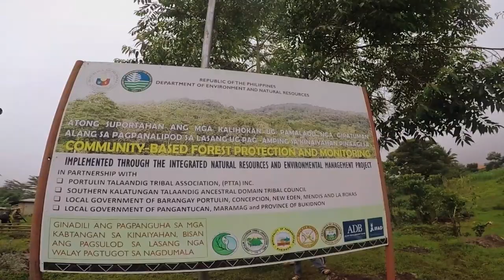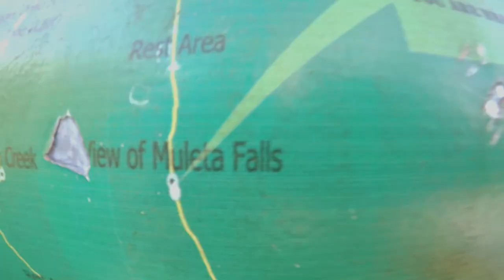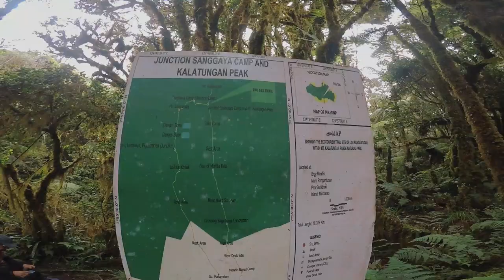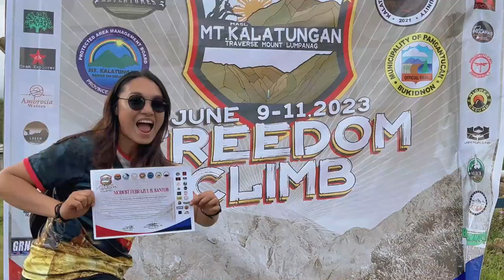MT. KALATUNGAN traverse to MT. LUMPANAG (Wiji): 5th Highest Mountain in the Philippines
Also known as the "Chief Mountain"
Elevation: 2,880+ MASL (Pinoy Mountaineer, Kalatungan), 2,907+ MASL (DENR reading for Kalatungan); 2,819+ MASL for Mt. Lumpanag/Wiji
Specs: Major climb, Difficulty 8/9
Trail class: 3-4
Duration: 3D2N

FREEDOM CLIMB 2023; an event climb headed and organized by Sir Eric Garcia of Kabaw Adventure for the purpose of helping the Manobo Tribe of Pangantucan, Bukidnon.
Kudos to the team! 🧡💚

Drone shots from Lakbay LAKAD 🤙